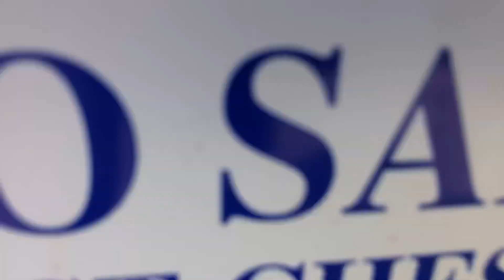2017 Volkswagen Passat